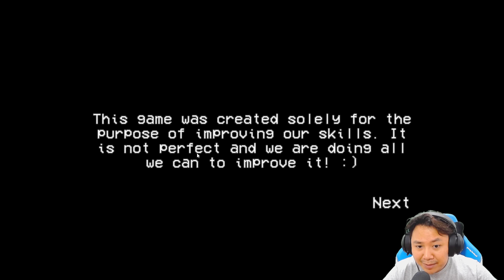เกมที่เงียบเกินไป เงียบจนน่ากลัว... | Trumpets